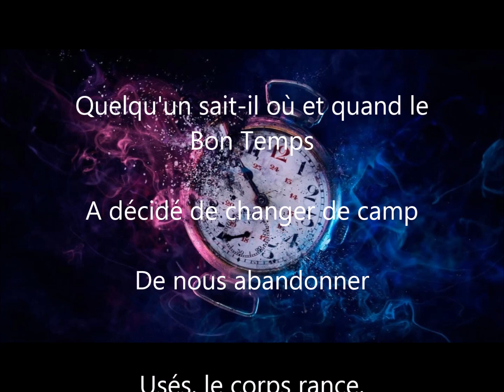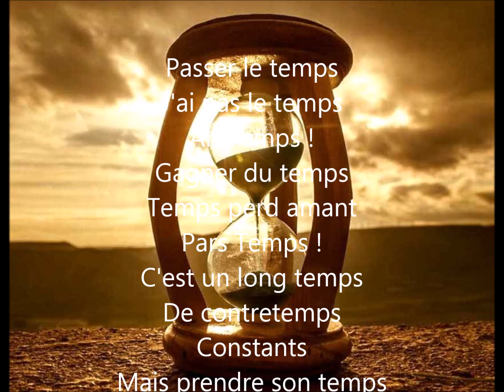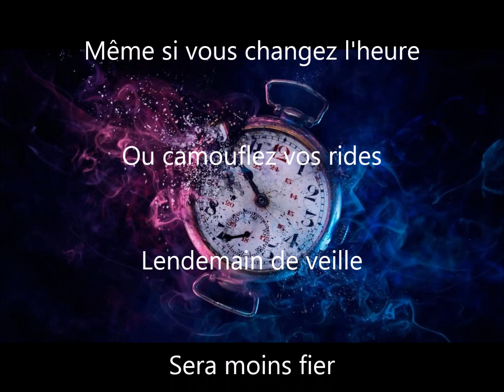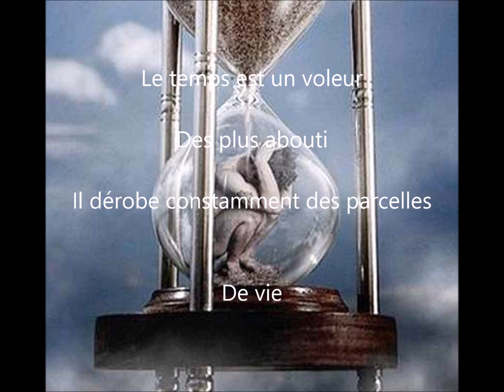Temps (Confettis & cotillons démasqués) 2022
Chanson de l'album de 2022 "Confettis & cotillons démasqués"

TEMPS
Le temps est un voleur
Des plus abouti
Il dérobe constamment des parcelles
De vie
Pour lui il n'y a pas d'heure
Le maintenant l'ici
Sont tout pareils
À l’avant d'hier
Qu'il nous a déjà ravi...

Quelqu'un sait-il où et quand le Bon Temps
A décidé de changer de camp
De nous abandonner
Usés, le corps rance,
Égarés dans des rêves d'enfance ?

Le temps est un menteur
Si l'on dit qu'il guérit
Les plus profondes blessures qui constellent
À l'envi
Les heurts et les malheurs
De nos désirs dédits
Parfois s'effritent
Mais au grand jamais ne s'oublient...

Passer le temps
J'ai pas le temps
Ah Temps !
Gagner du temps
Temps perd amant
Pars Temps !

C'est un long temps
De contretemps
Constants
Mais prendre son temps
C'est tentant !

Le temps est un gagneur
Tenez-vous le pour dit
Il vous fera vieillir, demoiselles
En un soupir
Même si vous changez l'heure
Ou camouflez vos rides
Lendemain de veille
Sera moins fier
Que le jour d’huis !

Des plus abouti
De vie

Song from the 2022 album "Confetti & cotillions unmasked"

TIME
time is a thief
Of the most successful
He constantly steals plots
Of life
For him there is no time
The now the here
are all the same
Before yesterday
That he has already delighted us...

Does anyone know where and when the Good Time
Decided to switch sides
To abandon us
Worn out, the body rancid,
Lost in childhood dreams?

time is a liar
If it is said that it cures
The deepest wounds that star
At will
The clashes and misfortunes
Of our forfeited desires
Sometimes crumble
But never forget each other...

Spend time
I do not have the time
Oh Time!
Win time
Time wastes lover
Leave Time!

Constants
But take your time
It's tempting!

time is a winner
Take it for granted
He'll make you old, ladies
In a sigh
Even if you change the time
Or camouflage your wrinkles
the day after
will be less proud
Only today!

Of life

时间是个小偷
最成功的
他不断地窃取地块
生活的
对他来说没有时间
现在这里
都一样
昨天之前
他已经让我们高兴了.

有谁知道好时光的地点和时间
决定换边
抛弃我们
疲惫不堪，身体腐臭，
迷失在童年的梦想中？

时间是个骗子
如果说可以治愈
那颗星最深的伤
随意
冲突和不幸
我们被没收的欲望
有时崩溃
但永远不要忘记彼此...

花时间
我没有时间
哦时间！
赢得时间
时间浪费爱人
离开时间！

已经很久了
过时了
常量
但是慢慢来
这很诱人！

时间是赢家
理所当然
他会让你变老，女士们
一声叹息
即使你改变时间
或者伪装你的皱纹
后天
不会那么骄傲
只有今天！

时间是个小偷
最成功的
生活的

el tiempo es un ladron
De los más exitosos
Constantemente roba parcelas
De vida
Para él no hay tiempo.
el ahora el aquí
son todos iguales
Antes de ayer
Que ya nos ha deleitado...

¿Alguien sabe dónde y cuándo el buen tiempo
Decidió cambiar de bando
abandonarnos
Agotado, el cuerpo rancio,
¿Perdido en los sueños de la infancia?

el tiempo es un mentiroso
Si se dice que cura
Las heridas más profundas que protagonizan
A voluntad
Los enfrentamientos y las desgracias
De nuestros deseos perdidos
A veces se desmoronan
Pero nunca nos olvidemos...

Pasar el tiempo
No tengo tiempo
¡Ay Tiempo!
Ganar tiempo
El tiempo pierde amante
¡Dejar tiempo!

Ha sido un largo tiempo
fuera de tiempo
constantes
pero tómate tu tiempo
¡Es tentador!

el tiempo es un ganador
Dar por sentado
Él las hará viejas, señoras.
en un suspiro
Incluso si cambias la hora
O camufla tus arrugas
Resaca
estará menos orgulloso
¡Solo hoy!

Constantemente roba parcelas
De vida